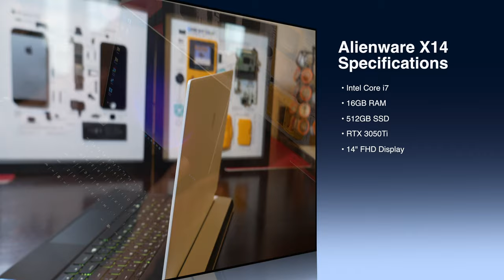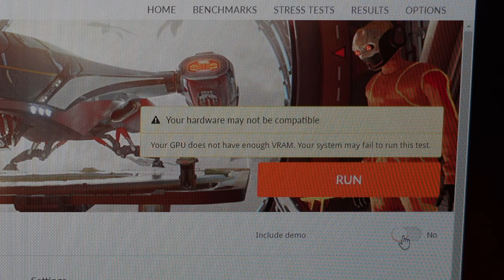Alienware X14 Consumer Review - Pleasantly Surprising!!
My review of the Alienware X14 (Base) with the Intel Core i7 and RTX 3050Ti.

Apple MacBook Pro 16 (M1 Pro) (Editing)

Sony a7C

Lens: Sigma 16mm (Sony E Mount)

Beat Production: Akai MPC Live 2

Monitors: Dell S2721DGF

TV: LG CX48

Headset: Roccat Syn Pro Air

Desk: Homall 55” Gaming Desk

Mouse: Alienware AW610M